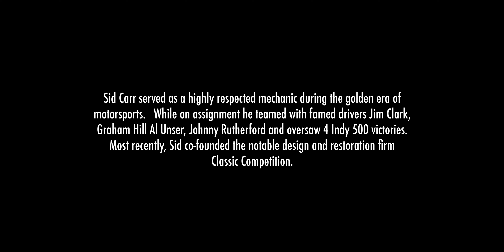Part 4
Sid Carr Classic Competition